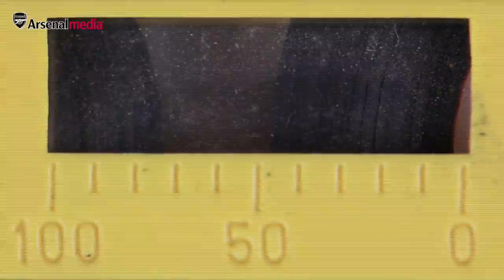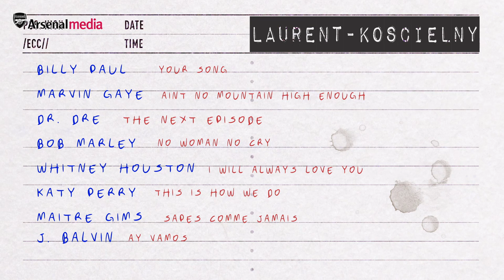Laurent Koscielny: Mixtapes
Arsenal defensive rock Laurent Koscielny talks us through his favourite tracks, with some surprise inclusions. What do you think of his selection?